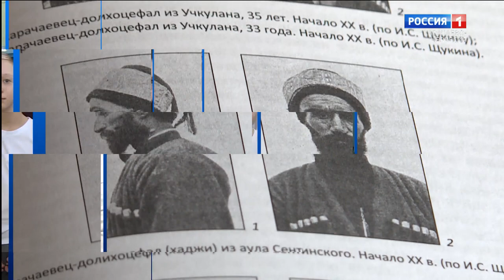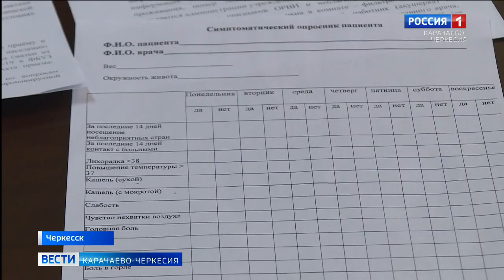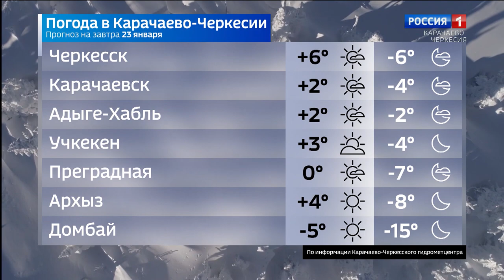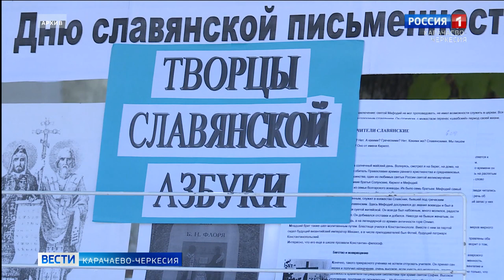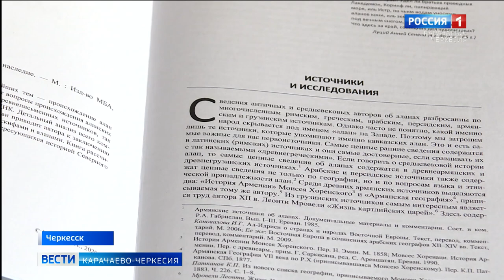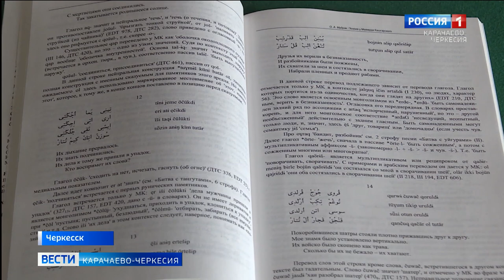Вести Карачаево-Черкесия 22.01.2021